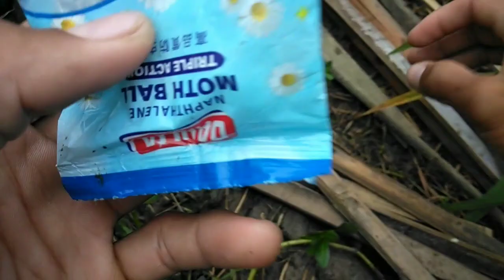cara mengatasi hama tikus pada padi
dengan cara mengusir nya dengan bebauan yang tajam.

Untuk Mendukung Cannel Sederhana ini Berkembang.

                  TERIMA KASIH